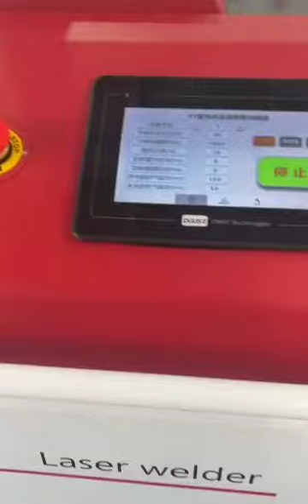fiber laser welding machine welding metal